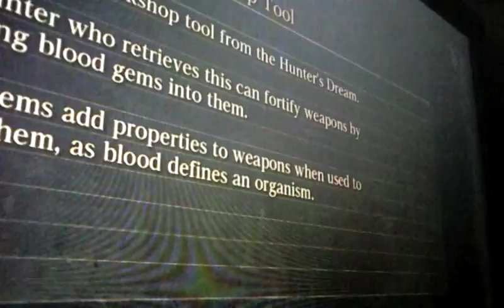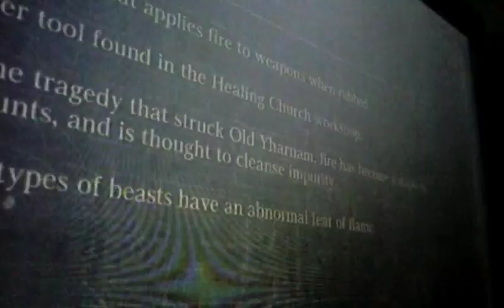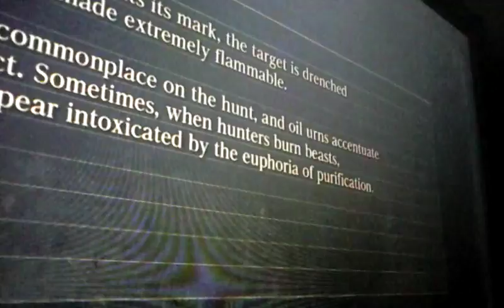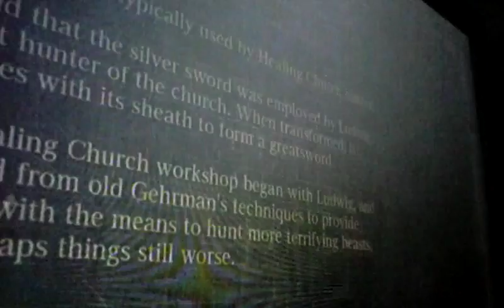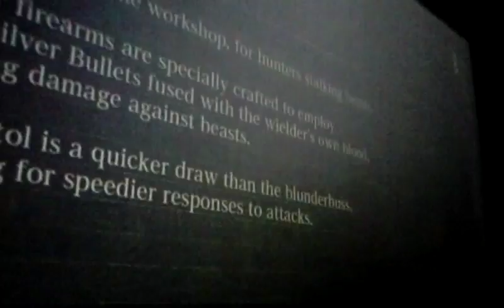March 26, 2018